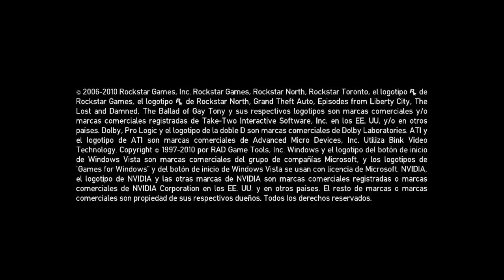Prueba GTA TLAD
Prueba de un gameplay de GTA TLAD, hay que tener en cuenta que es una prueba, así que no os quejéis del lag que al grabar a veces baja el rendimiento.